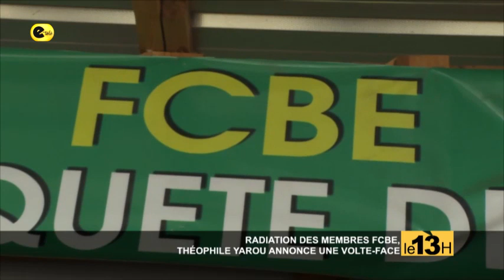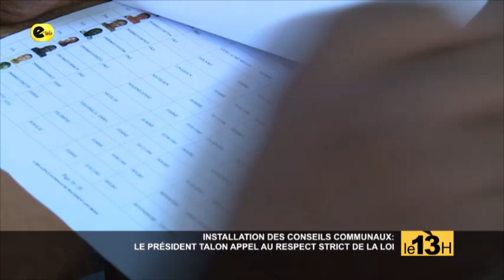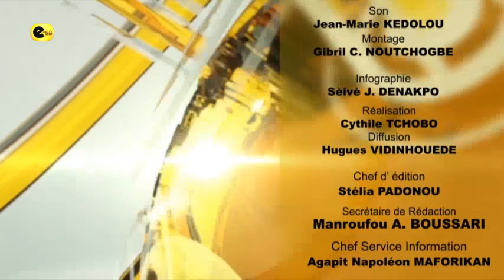LE 13H / 26 - 05 - 20 / PRÉSENTÉ PAR Manrouf ABIOLA